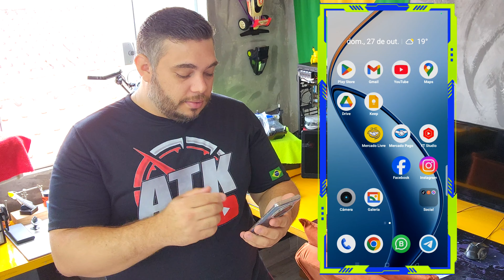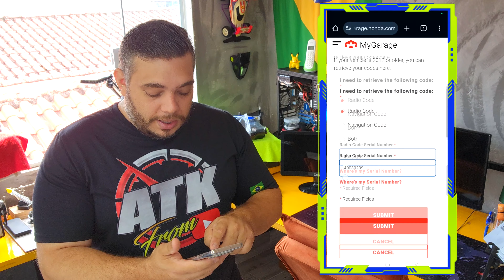RADIO CODE HONDA RECUPERANDO O CODIGO DO SOM ORIGINAL HONDA